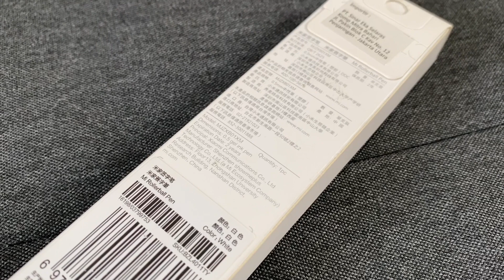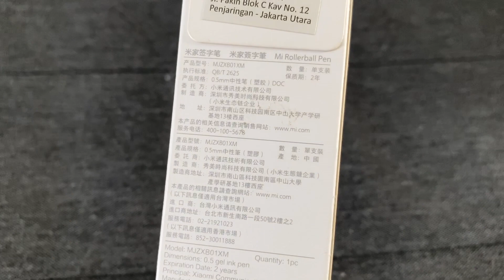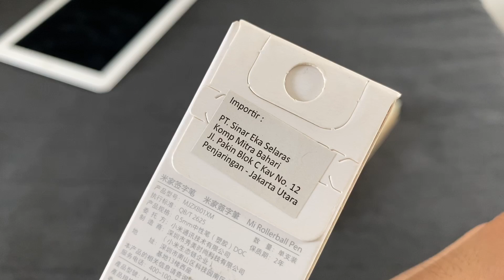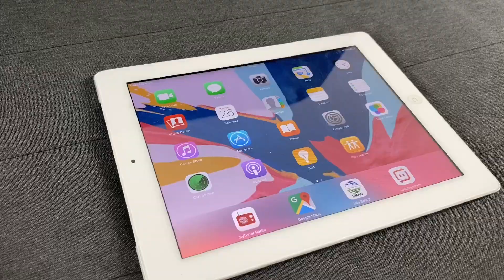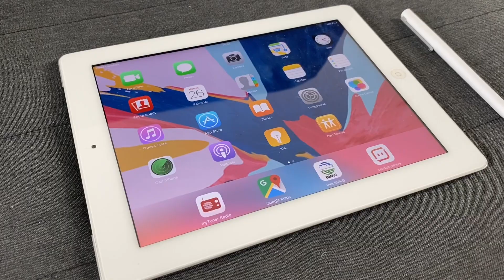Xiaomi jualan pulpen ? Buat apa coba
Pulpen dari Xiaomi